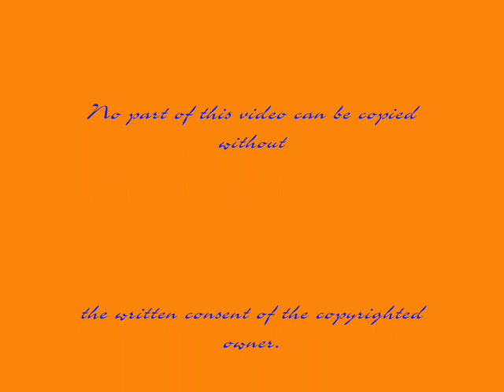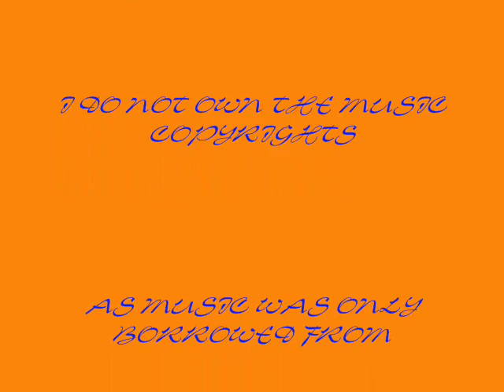2nd Annual Just Trucks Show & 44th Rodeo Days Parade Burlingame Ks 17 May 2014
This is pics from this years May 2014 2nd year of the Just Trucks Show sponsored by the fine folks at the Santa Fe Cafe in down town historic Burlingame, Ks

And the 44th Rodeo Days Parade put on to start the Rodeo and Rodeo Days each year. Sponsored my the Burlingame Saddle Club & The City of Burlingame, Ks

I own the pictures and video credits ONLY